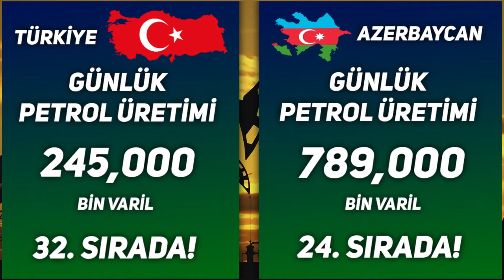Türkiye vs Azerbaycan | Güç Karşılaştırması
Twin Musicom adlı sanatçıya ait African Drums (Sting), Creative Commons Atıf 4.0 kapsamında lisanslanmıştır.